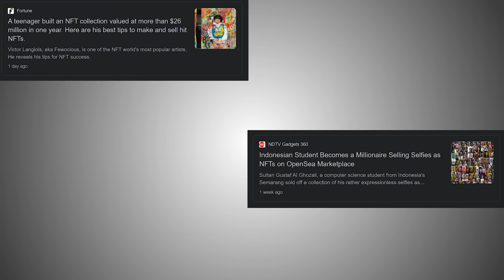What are NFTs? Simply Explained | Non-Fungible Token